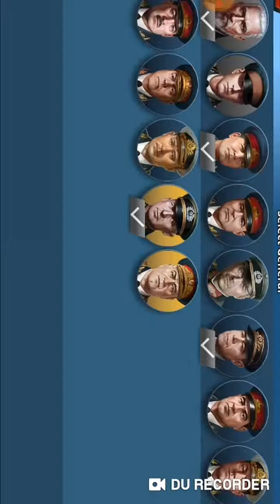World Conquer 4 : Yugoslavia Rush B